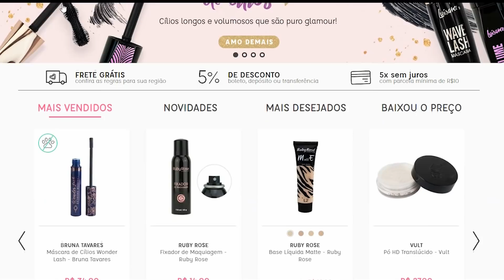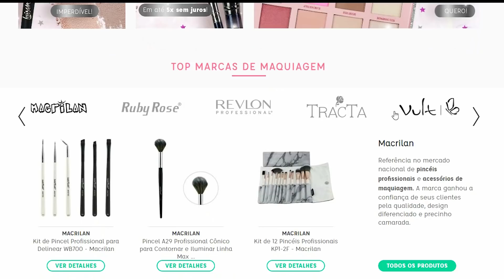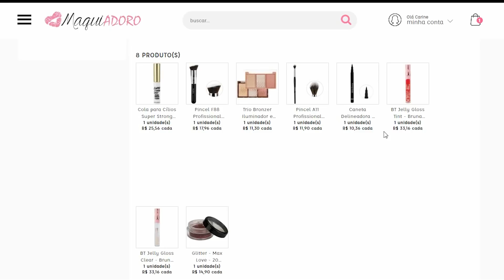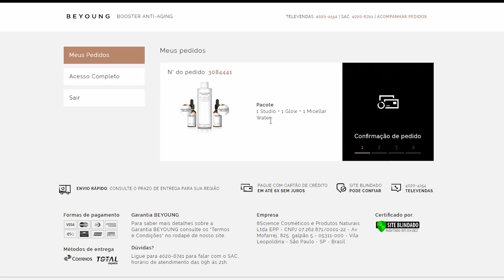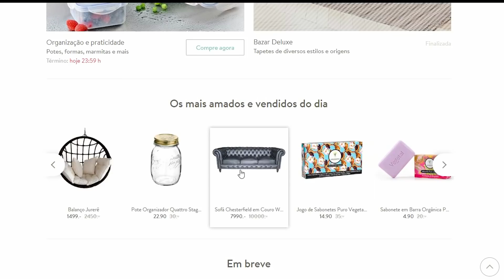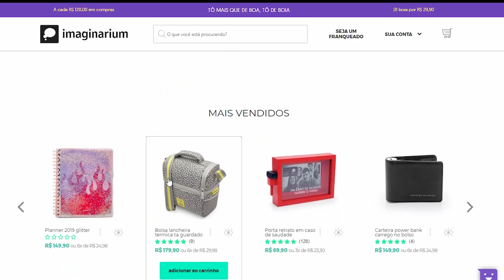O QUE COMPREI RECENTEMENTE: PLANNER, MAKES E MAIS | Carine Reis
Maravilhosaaaas, hoje vim mostrar para vocês o que comprei recentemente na internet. Espero que gostem. Beijo!
ㅤ
_ _ _ _ _ _ _ _ _ _ _ _ _ _ _ _ _ _ _ _ _ _ _ _ _ㅤ
ㅤ
ㅤ
_ _ _ _ _ _ _ _ _ _ _ _ _ _ _ _ _ _ _ _ _ _ _ _ _ㅤ
ㅤ
ㅤ
_ _ _ _ _ _ _ _ _ _ _ _ _ _ _ _ _ _ _ _ _ _ _ _ _ㅤ
ㅤ
📬 QUER ME ENVIAR ALGO?
ㅤ
Caixa postal: 76352 / CEP: 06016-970
_ _ _ _ _ _ _ _ _ _ _ _ _ _ _ _ _ _ _ _ _ _ _ _ _ㅤ
ㅤ
EQUIPAMENTOS:
ㅤ
★ Câmera: Canon T5.i.
★ Microfone: Takstar SGC-598.
★ Editor: Premiere 2018.
ㅤ